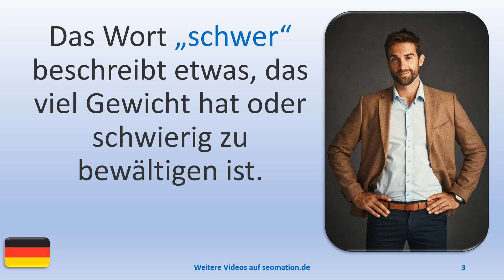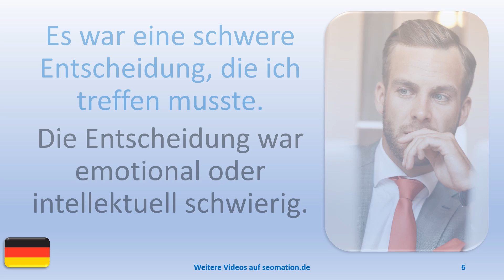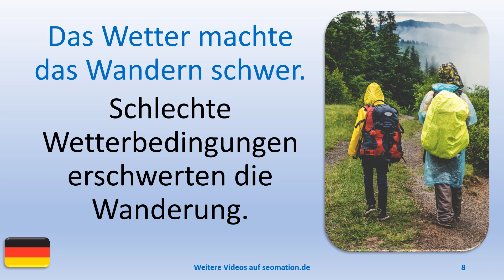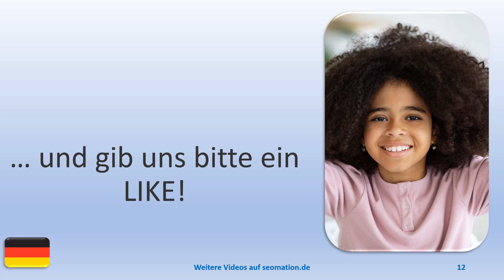✅schwer✅ Ich lerne Deutsch mit Texten und Bildern in unterschiedlichen Situationen.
A
✅aber✅abgehalftert✅abgeriegelt✅abgeschlossen✅abweisend✅allein✅allergisch

L
✅lediglich✅legendär✅legitim✅lehrreich✅limitiert✅lückenhaft✅luftig✅luxuriös